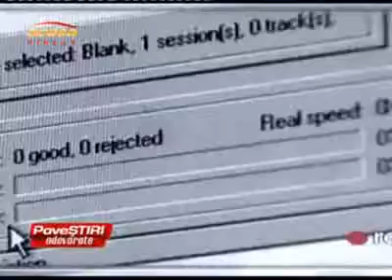Barbuletu, Dambovita: Noi scenarii ies la iveala in cazul santajatorilor sexuali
Dupa ce la "Povestiri adevarate" a fost prezentata drama unor tinere care ar fi fost sechestrate, batjocorite si santajate, noi scenarii ies la iveala in mica localitate, Barbuletu, de langa Targoviste.
Tatal unei presupuse victime, sustine ca propria fiica, minora,  a cazut in capcana indivizilor care racoleaza tinerele naive. Mai mult decat atat ar exista, se pare, o adevarata retea de prostitutie, pe are acestia o dezvolta in Spania.

Scena de groaza s-a petrecut ziua in amiaza-mare, intr-un autobuz in care se mai aflau si alti calatori. Tanara, eleva inca la liceu, se ducea in comuna Barbuletu, unde locuieste. La un moment dat, individul s-a asezat langa ea si a inceput sa o mangaie. Cand adolescenta a ripostat, barbatul a inceput sa o loveasca.

In aceeasi localitate damboviteana, mai multe tinere ar fi fost sechestrate si batjocorite de cativa indivizi. Acestia filmau totul si foloseau materialele video ca obiecte de santaj. De teama sau de rusine, fetele  indrazneau sa faca plangere la politie. Pana cand una dintre ele a hotarat sa vorbeasca.

Totul a inceput chiar in apartamentul iubitului ei. Au mers impreuna acolo. Fata, in varsta de 18 ani, nici nu banuia ce avea sa se intample.

Spune ca acolo a mai venit un prieten al lui si i-au zis ca daca nu intretin relatii sexuale cu ei nu-i mai dau drumul de acolo. Dupa ce tanara a depus plangere la Politie, iubitul ei s-a facut disparut. Se zvoneste ca s-ar ascunde undeva in Spania.

Pe internet circula un filmulet in care trei barbati abuzeaza de o fata de 14 ani. Victima de 18 ani e convinsa ca e vorba de aceiasi indivizi care au santajat-o si pe ea. Sunt voci care sustin ca individul fugit in Spania ar avea legatura si cu povestea petrecuta in autobuz.

„Tanarul este cercetat in numeroase dosare penale pentru scandaluri, santaj si loviri si alte violente. Oamenii legii l-au sanctionat in repetate randuri, iar acum i-au intocmit un nou dosar penal. Tanarul este cercetat din nou de politisti , de aceasta data pt loviri si alte violente. A fost sancionat deja pt tulburarea ordinii si linistii publice. Temandu-se cel mai probabil ca va ajunge la inchisoare, tanarul a plecat la inceputul lunii martie in strainatate", spune agentul-sef Rebeca Adriana Stefan, purtator de cuvant IPJ Dambovita.